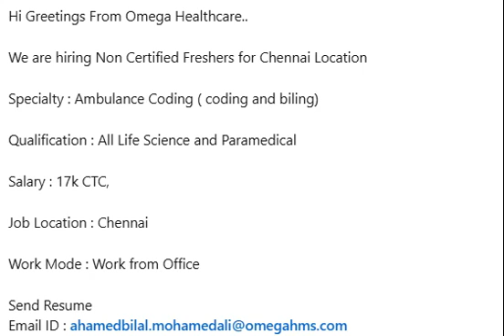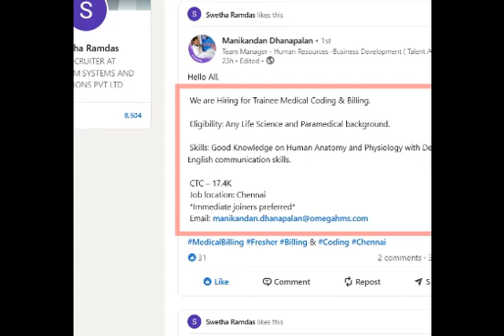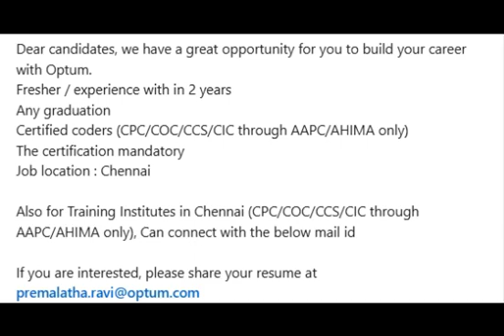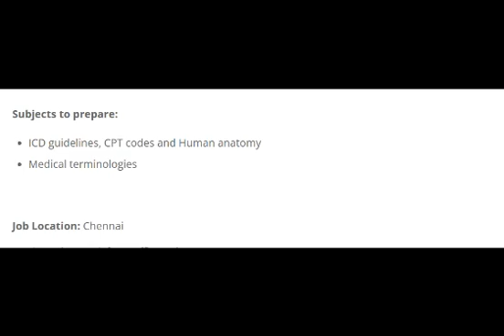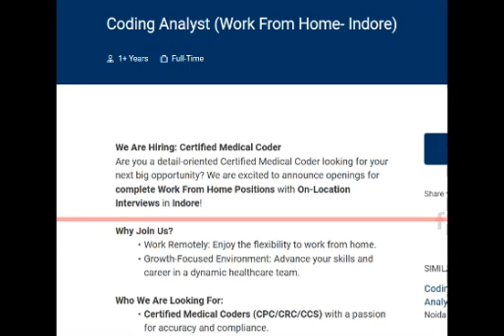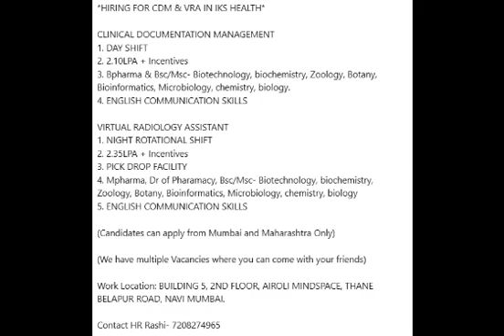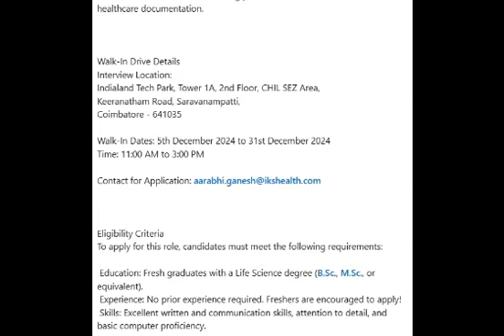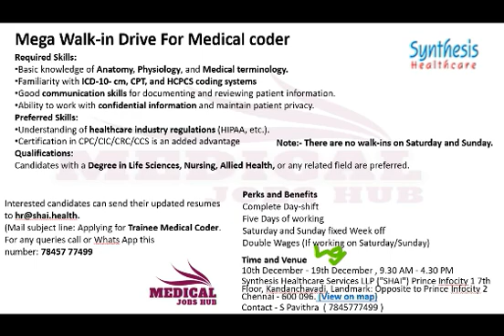MEDICAL CODING JOBS - FRESHERS_EXPERIENCED